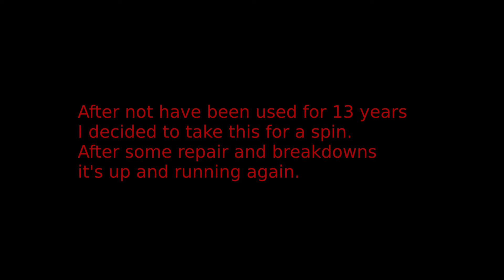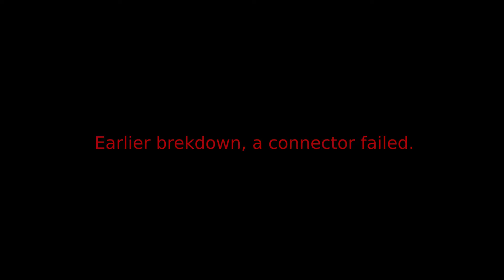Steambike, Ångcykel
My steambike is up and running again after 13 years.